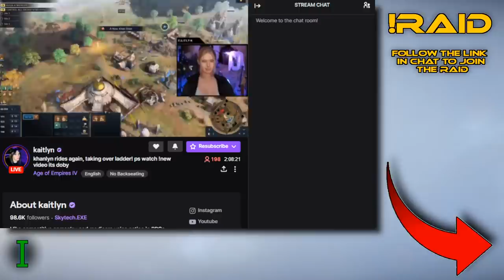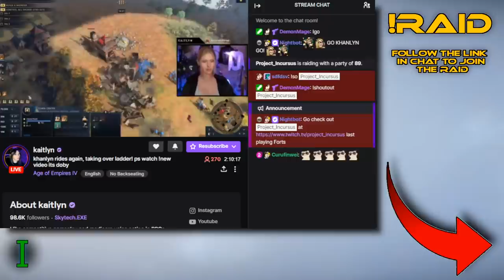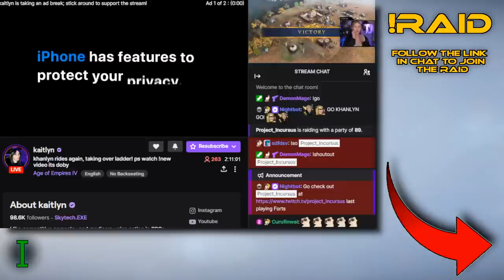Gaming with the Community! - Forts RTS - Livestream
Hello there! Project Incursus here! Today we're having some fun with chat and the Forts Community!
Check out the High Seas DLC on Steam now!

I love streaming, and can't wait to stream more! Come join the fun as we take on the world in the game of Forts. Cannons and lasers and armor and more in the world of Forts!